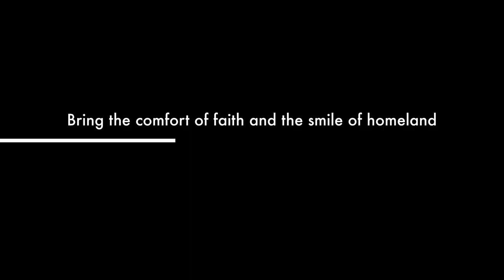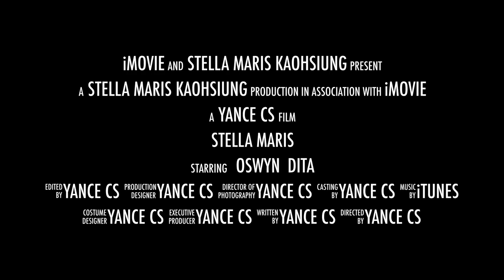STELLA MARIS SHIP VISIT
A GLIMPSE OF OUR SHIP VISIT IN THE PORT